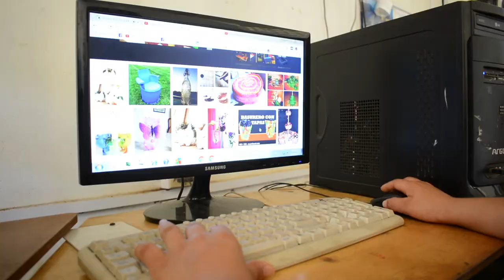Las manualidades de Diana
Diana es una joven emprendedora que se capacita en el Kiosco Vive Digital sobre el reciclaje, para así poder realizar sus manualidades que le permiten a Diana explotar su creatividad y ayudar al medio ambiente.